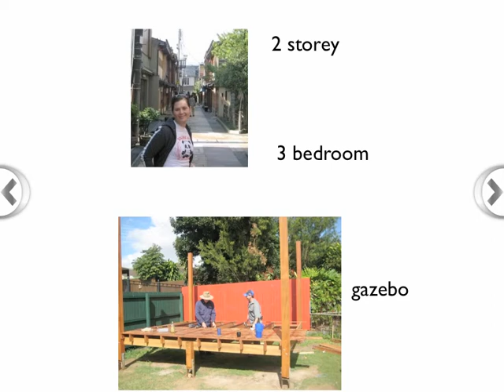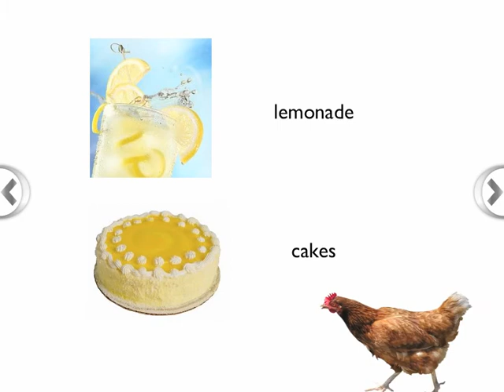YLE 886 Documentary 2011 Deidre MOVIE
YLE Documentary about Diedre Pye